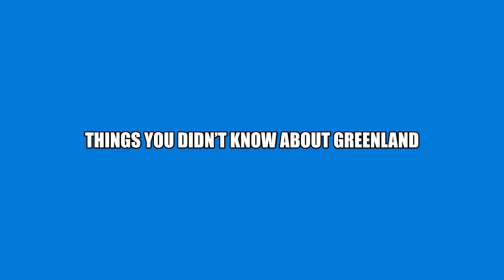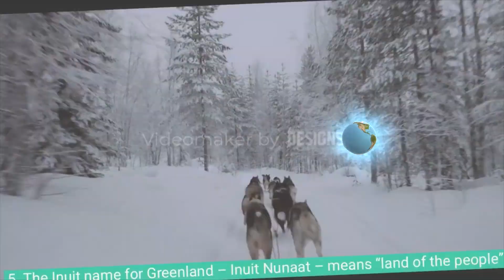Things You Didn’t Know About Greenland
Greenland is one of the most unknown and isolated places in the world.
Although Greenland does have a mobile phone network and the internet, both are very expensive, likely much slower than you are accustomed to, and limited to the immediate vicinity of towns and settlements.

We recommend telling your loved ones that you won’t be contactable for your trip to Greenland and use this as the perfect excuse just to unplug and unwind.